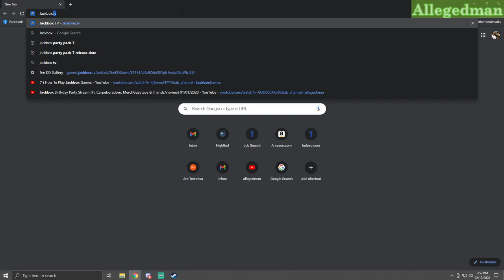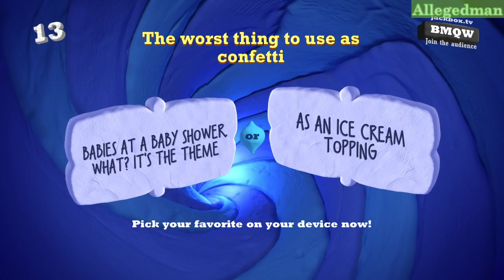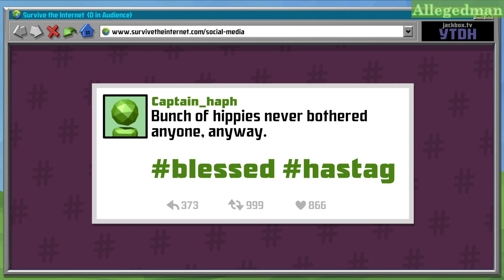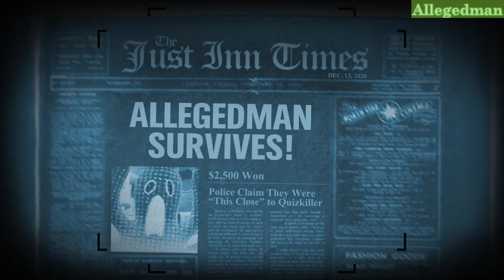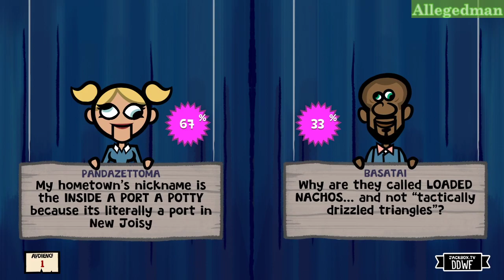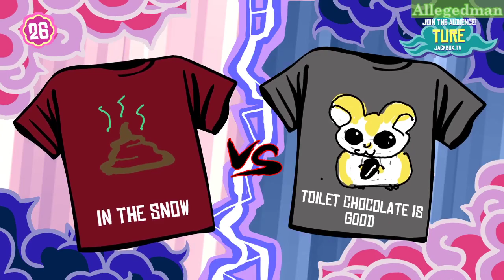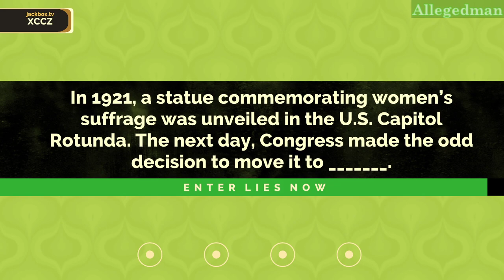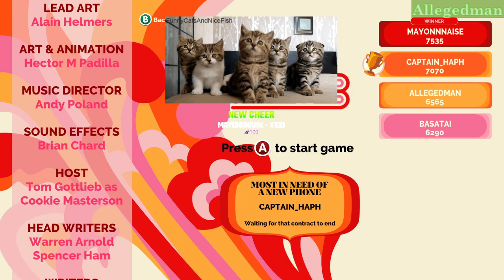Sunday Jackbox party (12/13/2020)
Playing Jackbox with the viewers!